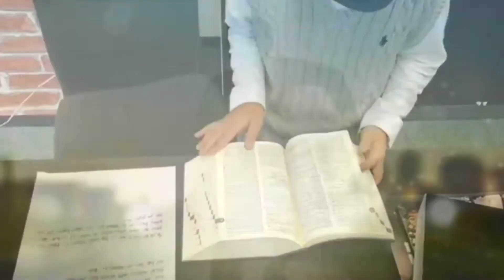Dictation Challenge (PR1 中級) No.179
179番の中級も、ストーリーの音読です。
こちらの動画のディクテーション投稿期限は、12/13(日)20:00 です。

投稿方法

1. メールタイトルに、Dictation Challenge (レベル）NO.(番号）と記入。
2. 本文にはファーストネームを忘れずに。必ずDictationした画像を添付してください。
3. 全校共通メールアドレスと、所属スクールに送信
4. 各動画の参加期限は、投稿翌日の20:00まで。